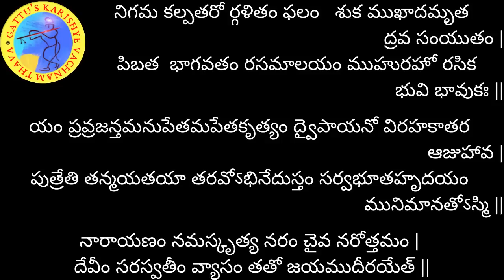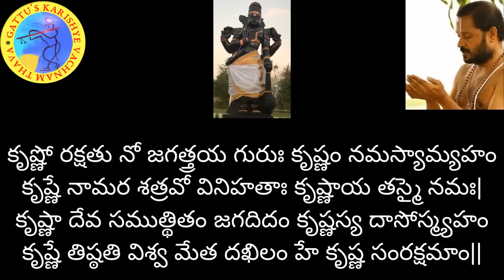700 రోజుల యజ్ఞం (2వ ఆవృతం) - భగవద్గీత అధ్యాయం-2: శ్లోకం-50 మరియు భాగవతం